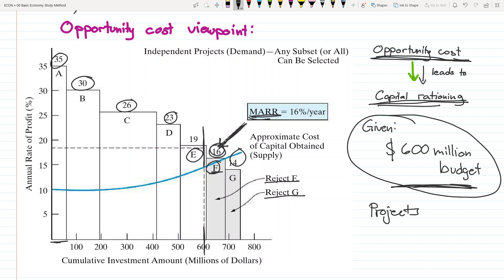BASIC ECONOMIC ANALYSIS INTRODUCTION: Alternatives, MARR | Engineering Economics | Tagalog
Introduction to the Basic Economic Study Methods

TIMESTAMPS

00:15 Basic Economic Study Methods
00:55 Alternatives
04:10 Classification of Cash flows of Alternatives
07:35 Minimum Attractive Rate of Return (MARR)
08:35 Opportunity Cost Viewpoint